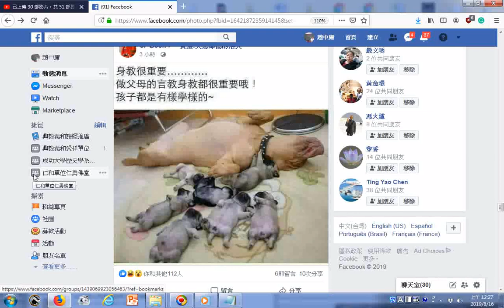201908fb狗照片 身教